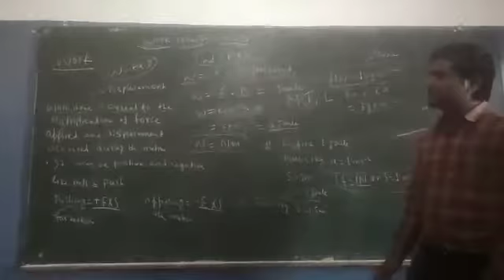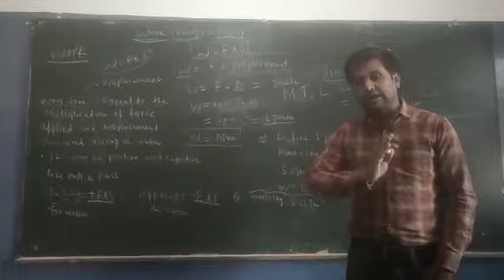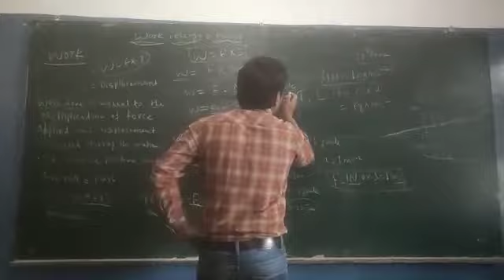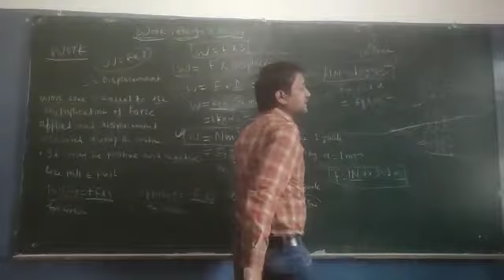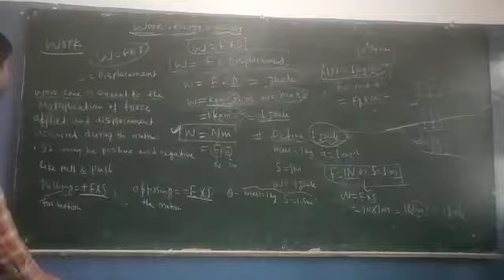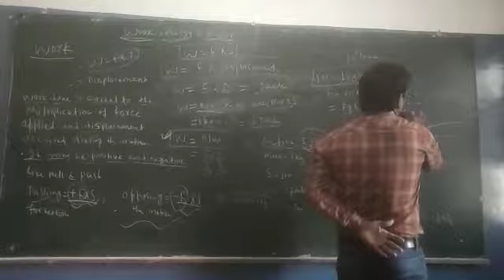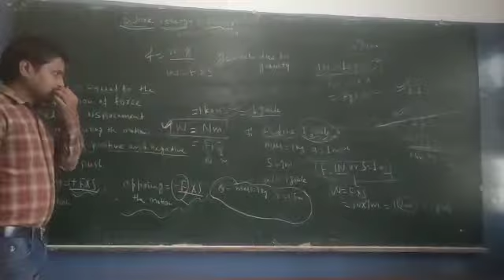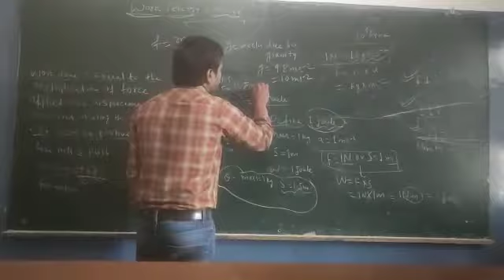WORK, ENERGY & POWER